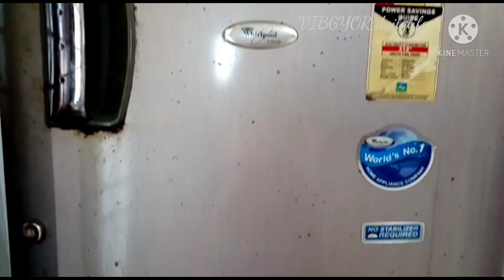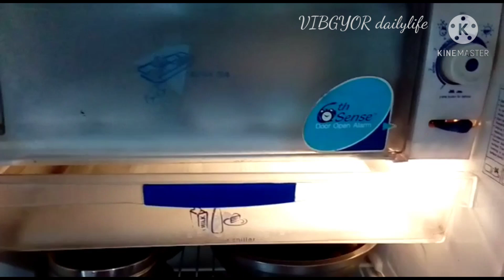Fridge tour | Fridge organisation | What is in my fridge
In this video we will see my fridge tour and fridge organisation ideas. The fridge has daily use items. It has eggs, vegetables, prepared meals, ghee, milk, curry leaves, water bottles etc. It has a separate rack to store onions and potato.Please do watch the video and subscribe my channel.